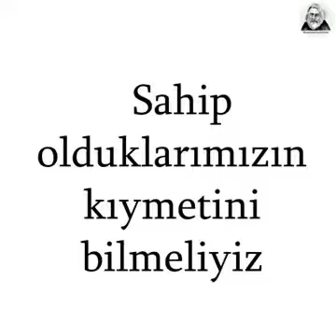SAHİP OLDUKLARİMİZİN KİYMETİNİ BİLELİM.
AVONE OLMAYİ UNUTMAYİN